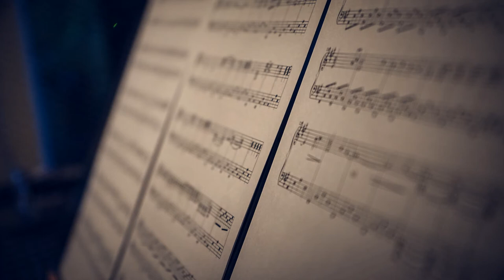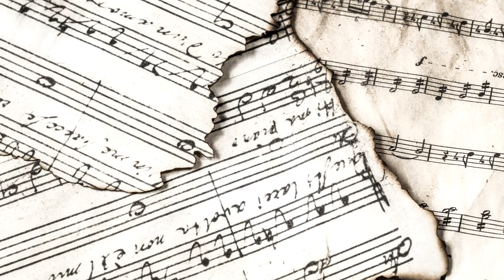Peaceful Instrumental Music for Stress Relief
Keep calm and listen to music.

If you just wish to relax or listen to calm music, play this video in the background. The beautiful sound of piano music will help you relax, focus your energy and relieve stress.

“At the end of the day we can endure much more than we think we can.” – Frida Kahlo